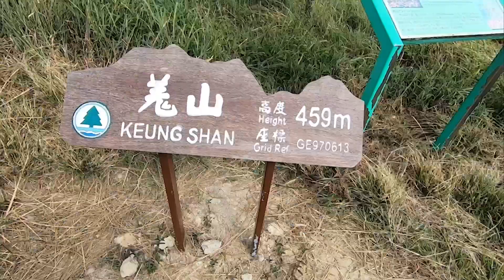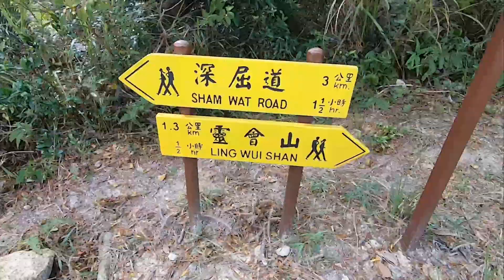A Visual Symphony of Land and Sky: Bupa Global Lantau 50 Asian Skyrunning Championship Teaser"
Experience the exhilarating athleticism and natural beauty at the Bupa Global Lantau 50 Asian Skyrunning Championship! On December 2, 2023, elite skyrunners from across Asia gather in Hong Kong to conquer the challenging Lantau trails. Prepare to be captivated as top trail runners navigate awe-inspiring landscapes against stunning Hong Kong mountain scenery, sweeping valleys, and breathtaking views. Join us for a visual symphony of land and sky, where each step echoes through rugged trails, creating a mesmerizing rhythm of determination. From adrenaline-fueled climbs to heart-pounding descents, this unforgettable spectacle celebrates the beauty of nature and the indomitable spirit of human achievement. Mark your calendars and immerse yourself in this extraordinary experience.